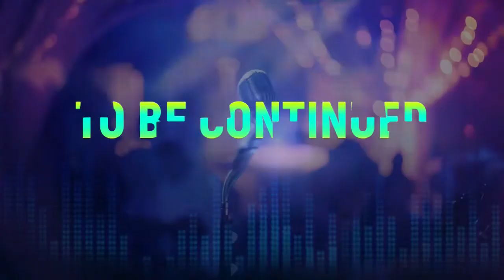Making Of Nadaarad Song | Behind The Scene | StarMaker | SuperNova Project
Starmaker brings to you behind the scenes of the song "Nadaarad" by the winner of SupernoveProject mentored by Arjun Kanungo. Pratibha chuahan, the winner of the music event has done an amazing work.

Song Name  - Nadaarad
Vocals -  Pratibha chauhan
Music & lyrics - Vikas Chettri
Music supervisor - Shaurya Chauhan
Flute - Nikhil honkalas
Arrangement - Vikas Chettri
Music Production- Siddharth Chopra
Director of photography - Kundan Sad
Story & Video Edit - Angad Bawa
Prod manager - Pratik gangavane
Make up & Hair - Sonal Magre
End to end production - Centimatters